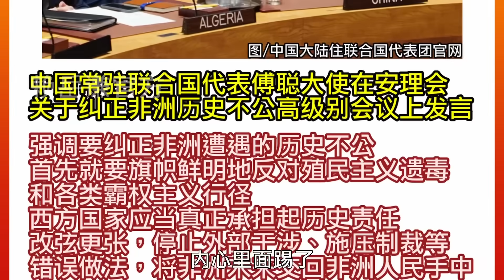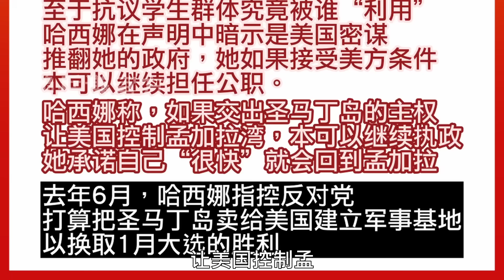《谦言谦语》 赖岳谦 第二百八十集 公開版| 借非洲算殖民历史旧帐！不给领土就被推翻！